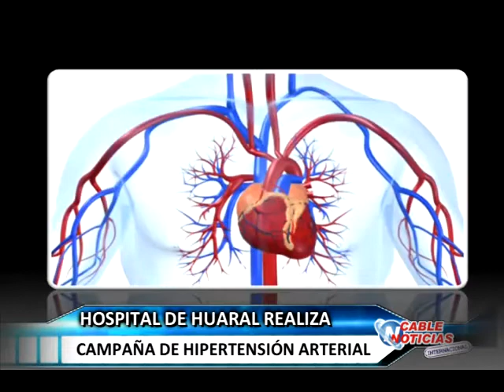HUARAL 12 ABRIL PRESION ARTERIAL